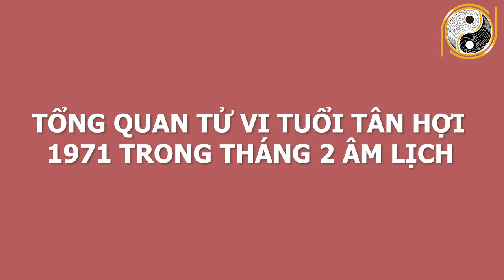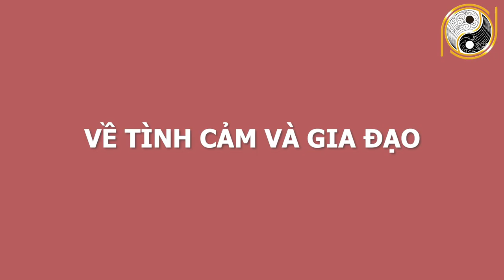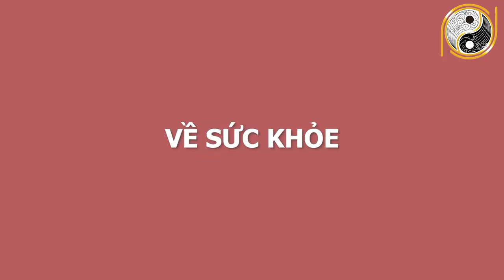Xem Tử Vi Tuổi Tân Hợi 1971 Tháng 3 Âm Lịch Bất Ngờ Có Lộc Tiền Tỷ,GIÀU CÓ MAY MẮN Hết Phần Thiên Hạ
01. Linh phù giải hạn
02. Hồ lô hóa giải Ngũ Hoàng
03. Mai Hoa Phú Quý
04. Gương bát quái tinh cầu
05. Kim bài thái tuế 2023
06. Vòng tam hợp Dần Ngọ Tuất
07. Vòng tam hợp Thân Tý Thìn
08. Vòng tam hợp Hợi Mão Mùi
09. Vòng Tam Hợp Tỵ Dậu Sửu
10. Bát bảo tâm kinh
11. Minh Quang pháp bảo cầu
12. Minh Quang pháp bảo lục giác
13. Tỳ Hưu Lộc Tài (Đồng)
14. Tỳ Hưu Khai Vận ( Bạch Ngọc)
15. Bách Niên Tụ Tài ( tụ tài lộc)
16. Song long ngọc ấn ( ấn thăng quan)
17. Kim bài ngũ Lộ Thần Tài
18. Hồ lô bình an ( treo xe)
19. Móc khóa văn xương
20. Ống bút văn xương gỗ đào
21. Bút văn xương gỗ đào
22. Bút văn xương gỗ đào nhỏ
23. Hoa mai kim tiền ( mạ vàng )
24. Các vật phẩm phong thủy khác Xem Tử Vi Tuổi Tân Hợi 1971 Tháng 3 Âm Lịch Bất Ngờ Có Lộc Tiền Tỷ,GIÀU CÓ MAY MẮN Hết Phần Thiên Hạ.
Quý vị thân mến, các nhà tư tưởng, triết học thời cổ đại đã tìm ra mô thức cho việc xác định những nét chung của tính cách và giải đoán số phận con người thông qua việc nghiên cứu mối tương quan giữa con người và tự nhiên, các quy luật âm dương ngũ hành. Vậy thì quy luật ngũ hành, tử vi cát hung nạp vận hung cát của những gia chủ tuổi Tân Hợi sinh năm 1971 trong tháng 3 âm lịch năm Tân Sửu 2021 sẽ diễn ra như thế nào, mời quý vị nghe những lời khuyên của các chuyên gia phong thuỷ hàng đầu của hiệp hội phong thuỷ  trong video ngay sau đây của chúng tôi nhé!